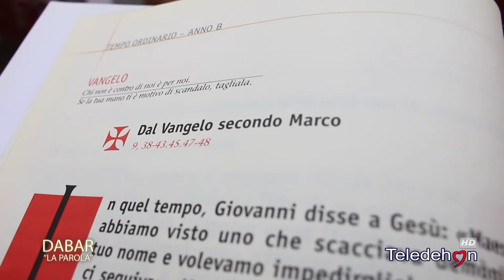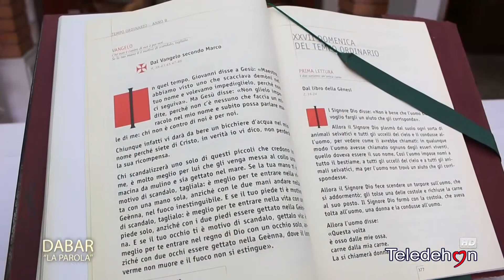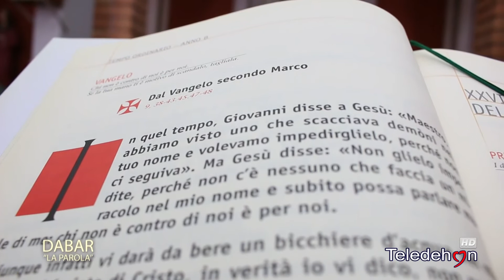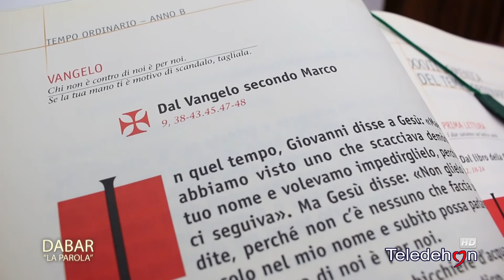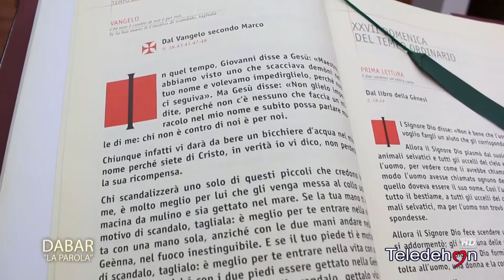Dabar "La parola" 26a Domenica del T.O.- Anno B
Dabar‬ “La Parola”, il commento al Vangelo‬ domenicale a cura di padre Luigi Cicolini. 26a domenica del Tempo Ordinario - Anno B, meditiamo sul Vangelo secondo Marco 9, 38-50